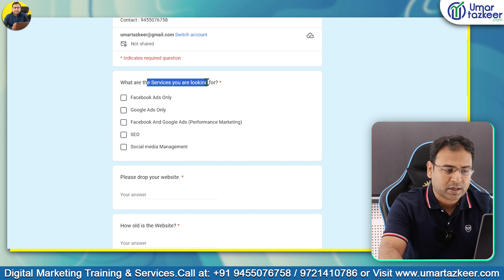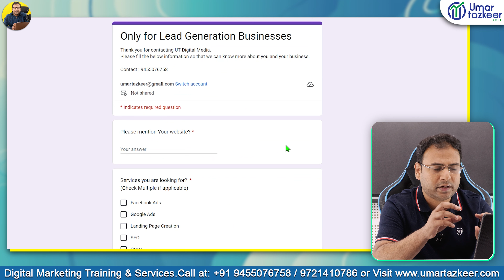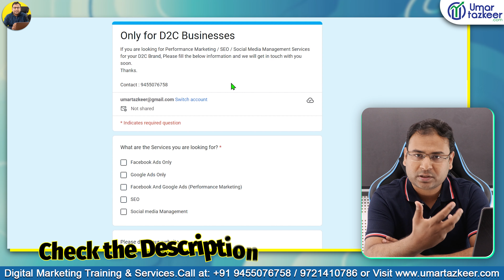How to take our Digital Marketing / Performance Marketing Services | Umar Tazkeer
Looking for Digital Marketing Services, Please fill out the form to get a call back from the Team :

- How to take our Digital Marketing / Performance Marketing Services

Top Playlists [Free Courses] are:
- Google Ads
- Facebook Ads
- GA4
- Digital Marketing Basics/Fundaments
- SEO
- Automations
- & Many More